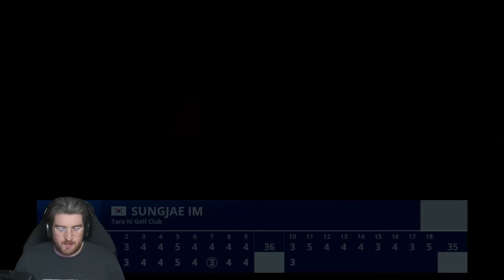RAGING AT TARA ITI - EA Sports PGA Tour Career Mode - Part 41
We head to New Zealand just a week after the US Open, Will we be hungover? Or can we compete?

2nd Channel: @thehound55